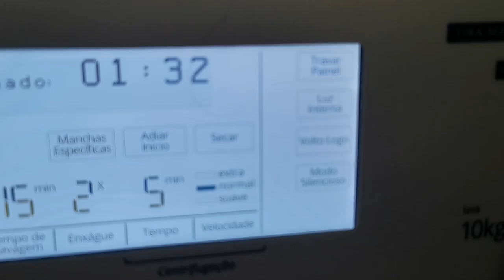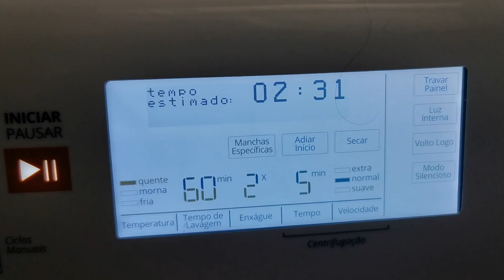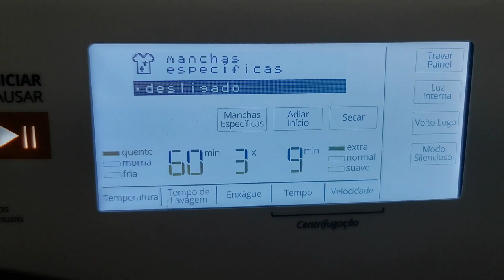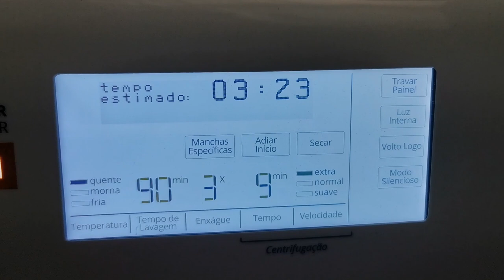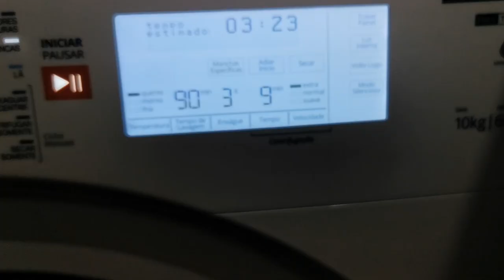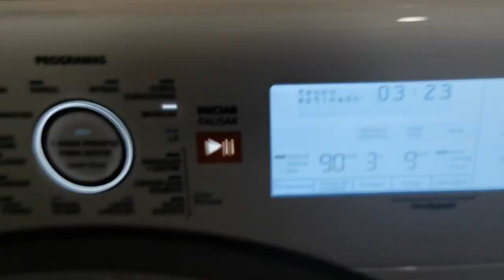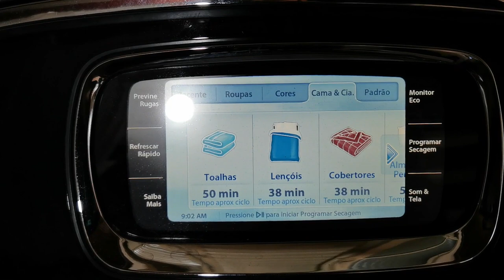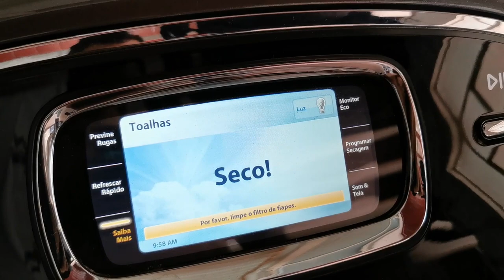Lava e Seca Brastemp BNQ10 - Toalhas Brancas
Carregando 00:45
Programando 01:20
Sabão e Amaciante 02:40
Molhando as Roupas 07:50
Ajuste de Agua 11:58
Ajuste de Agua 17:00
Inicio da Lavagem  21:24
Lavagem Com Espuma 01:15:00
CoolDown 01:52:00
Drenando a Lavagem 01:53:00
Pré Enxague 1:53:00 até 2:13:00
Primeira Centrifugação Intermediaria 02:13:40
Acelerando 02:14:40
Frenagem 02:22:20
Primeiro Enxague 02:22:40
Segunda Centrifugação Intermediaria 02:28:40
Centrifugação Desbalanceada 02:29:40
Frenagem 02:37:20
Segundo Enxague  02:37:26
Terceira Centrifugação Intermediaria 02:43:26
Acelerando 02:44:40
Frenagem 02:52:10
Enxague Final com Comfort 02:52:30
Terceira Tentativa para centrifugação Final 03:01:38
Velocidade Final 03:15:20
Frenagem 03:17:00
Secadora VANTAGE 03:18:00
Fim! 03:20:10